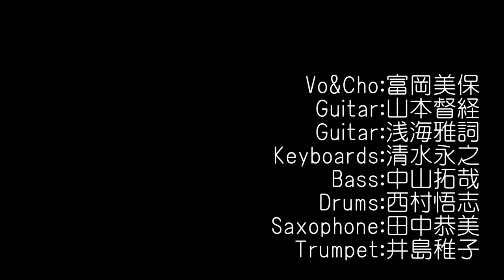【2021がでりブtheMovie】RockSteady【講師演奏】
がでりブtheMovie2021講師演奏　Rock Steady

Vo&Cho:富岡美保
Guitar:山本督経
Guitar:浅海雅詞
Keyboards:清水永之
Bass:中山拓哉
Drums:西村悟志
Saxophone:田中恭美
Trumpet:井島稚子